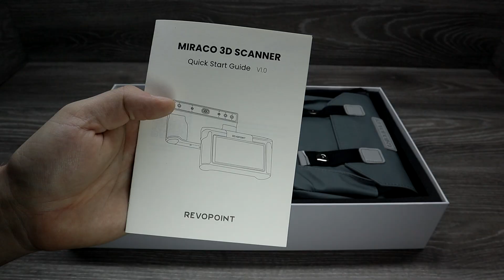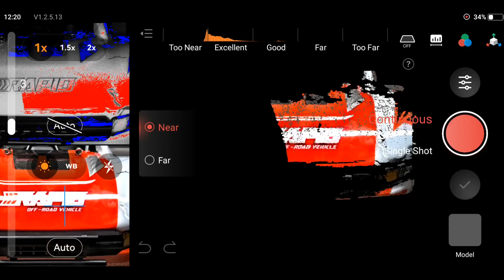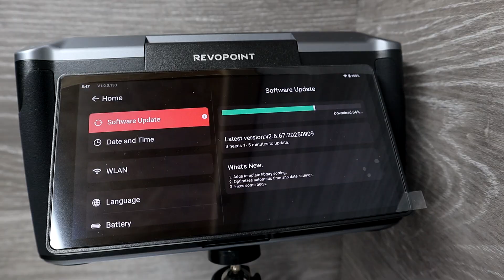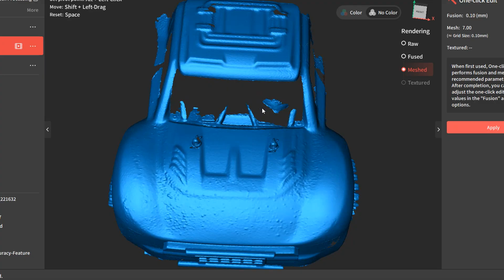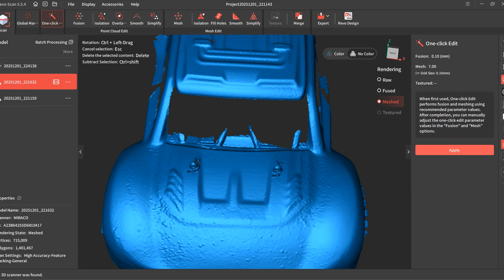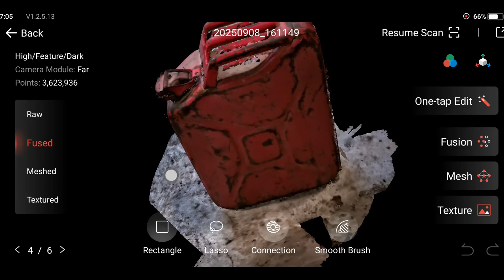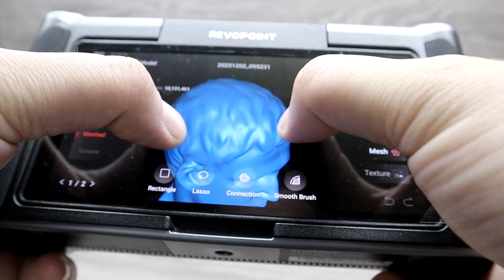Revopoint Miraco 3D Scanner - The Best Handheld Scanner I've Tested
In this video, I review the Revopoint MIRACO 3D Scanner — a fully standalone scanner that lets you capture, process, and export 3D models directly on the device.

Use code【REVOPR3DPB】to get your Revopoint Scanner!